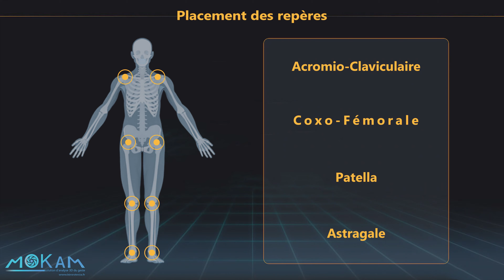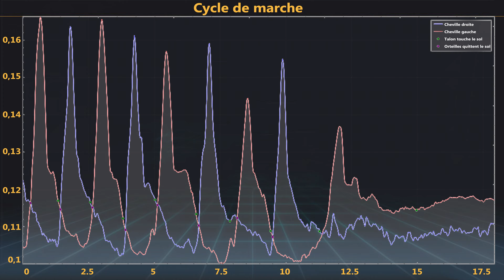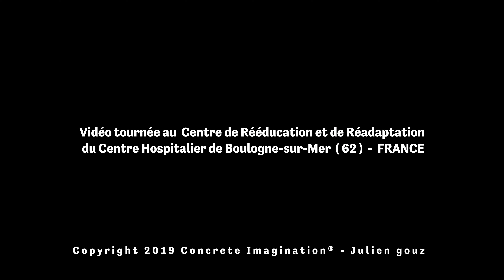Kinestesia Analyse de la locomotion des membres inférieurs avec le moKam ®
Exemple du processus d'analyse de la locomotion des membres inférieurs avec le moKam® en milieu hospitalier (centre de rééducation)

Réalisation / Habillage graphique / Incrustation : Concrete-imagination ® ; info@concrete-imagination)

Sony A7III, glidecam, davinci resolve, filmconvert, filmstro